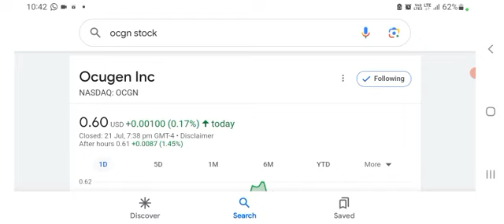OCGN Stock - Ocugen Inc Stock Breaking News Today | OCGN Stock Price Prediction | OCGN Stock Target